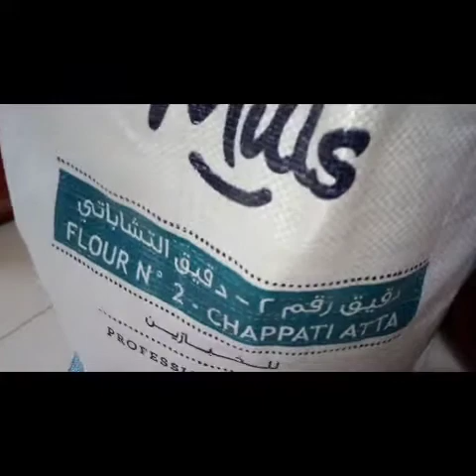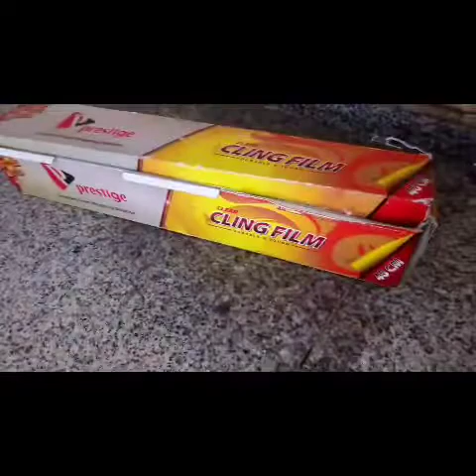የአረብ አገር ምግብ ሆብዝጦቢአሠራር